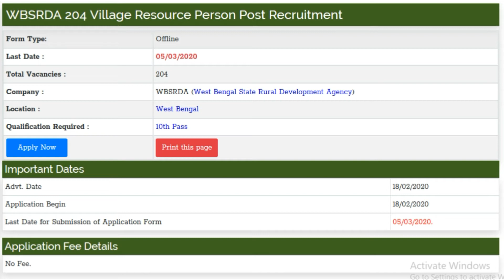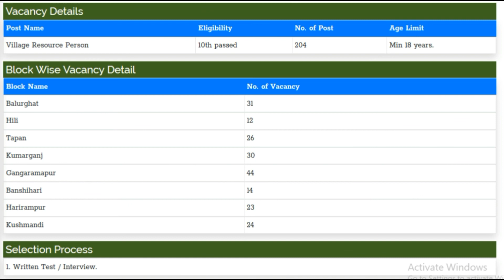WBSRDA 204 Village Resource Person Post Recruitment || March 2020 Govt Job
AAI 122 Apprentice Post Recruitment

12th pass jobs,laest rojgar samachar,top jobs,jobs for girls,latest jobs for girls

linked site.